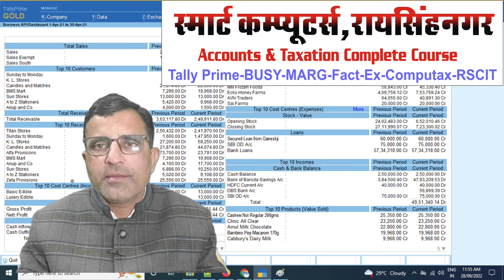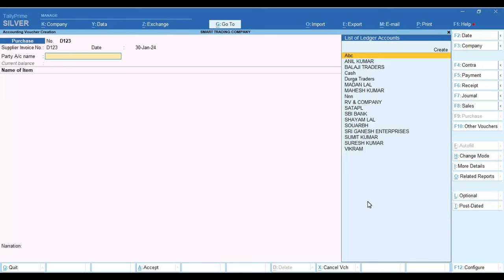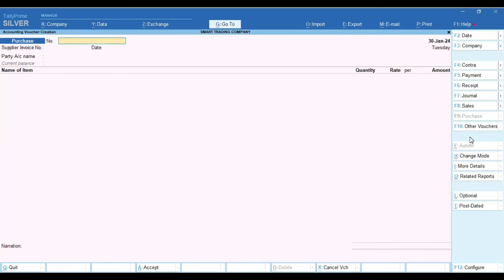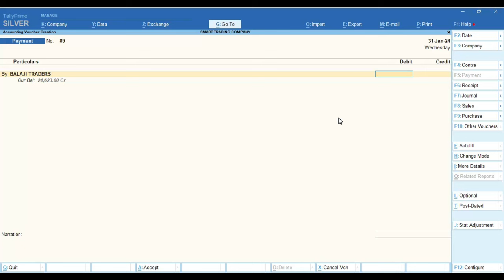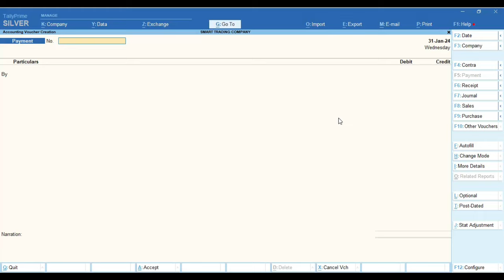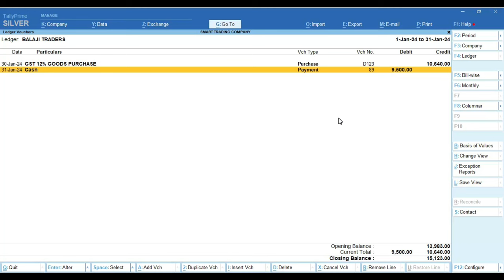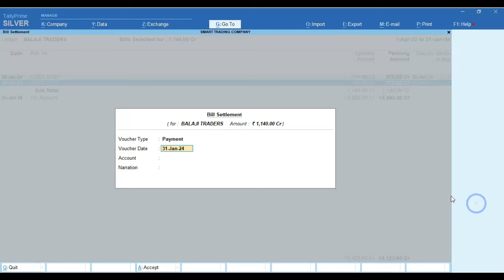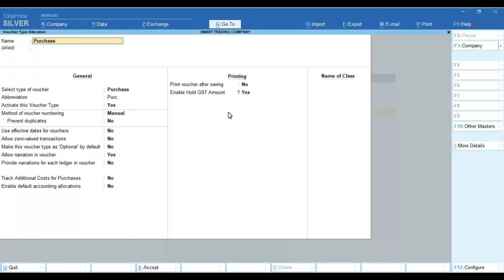GST Tax Amount Hold in Tally Prime | GST Tax Hold of Suppliers in Tally Prime |Tally Prime Course